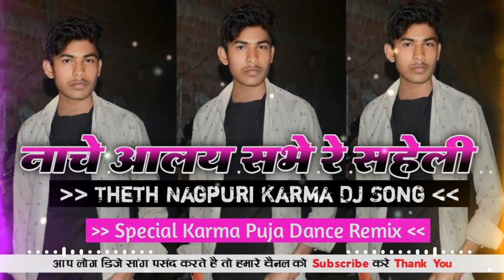Nache Aalay Sabhe Re Saheli Karma Puja 🔰 New Theth Nagpuri Dj Song 🎶 Special Karma Puja Dance Remix